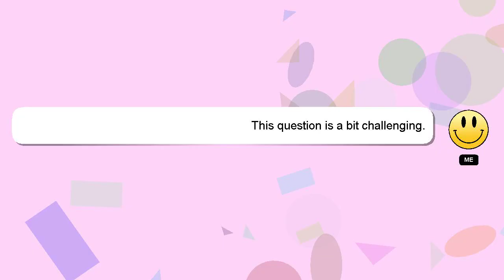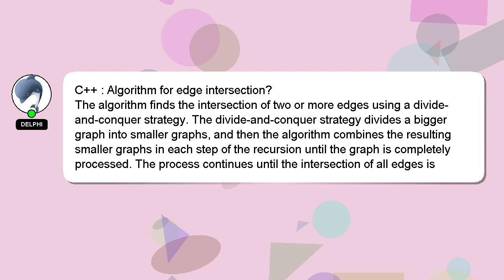C++ : Algorithm for edge intersection?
intersection? Algorithm edge : for C++